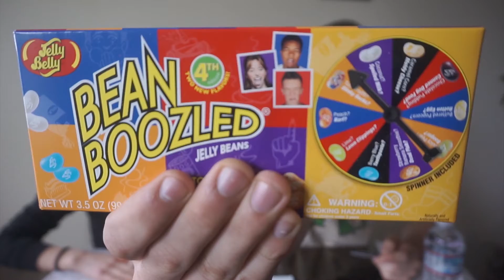NASTIEST BEAN BOOZLES EVER!!!